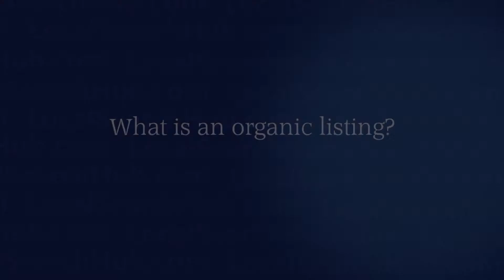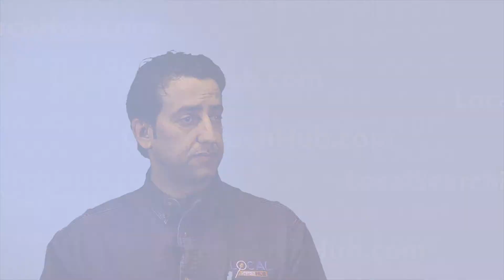What is an Organic Listing on Google? | Local Search Hub Marketing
. Wasfi Samaan owner of Local Search Hub answers your frequently asked question.  What is an Organic listing ?

follow us at @lshmarketing